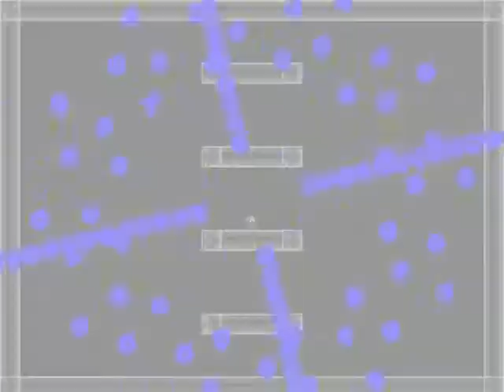I wanna goes on the Endless Dreams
creator:afoth